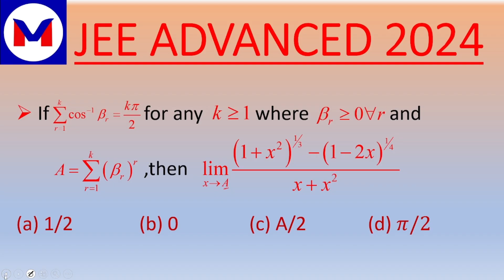LIMIT WITH SUMMATION JEE ADVANCED 2024#advance#jee